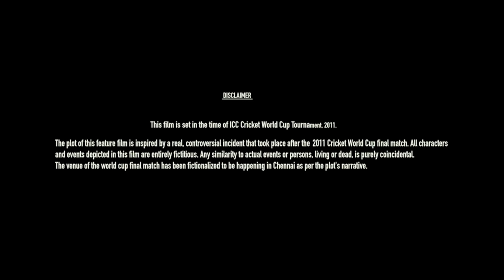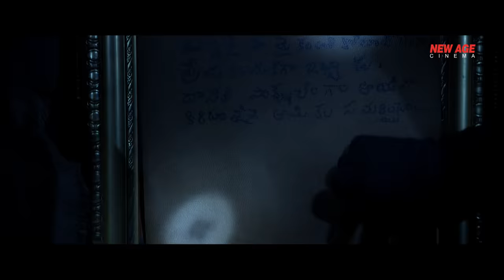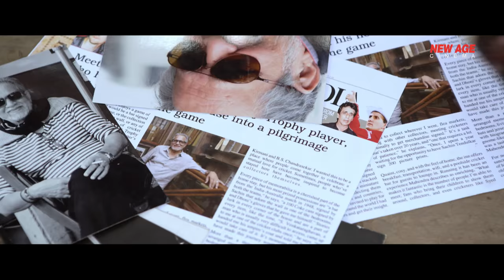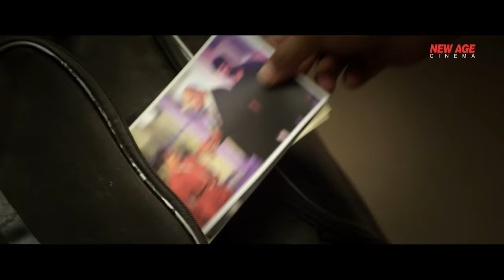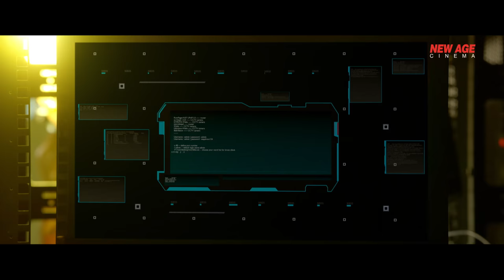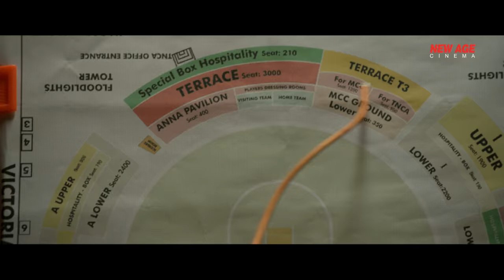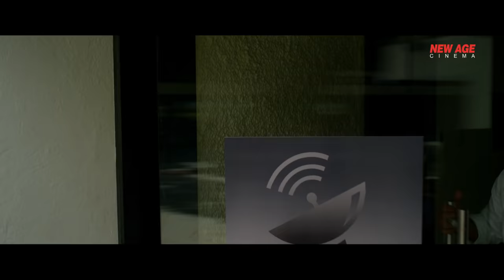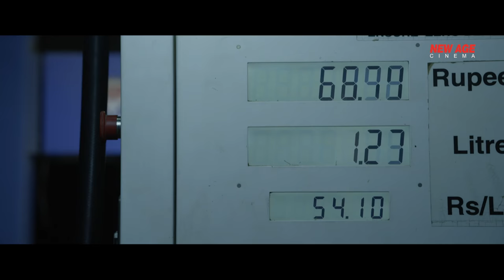GANG OF KHILADIS (2021) Superhit Full Hindi Dubbed Movie | Chandran, Satna T | Hindi Superhit Movies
Presenting New South (Sauth) Indian Movies Dubbed In Hindi 2021 Full (Full Movie In Hindi, New Movies 2021, Hindi Dubbed Movies, Action Movie, South Movie 2021) "GANGS OF KHILADIS (Thittam Poattu Thirudura Kootam)" Starring Chandran, Satna Titus, Parthiban, Chaams & Daniel Annie Pope. Exclusively on @NewAgeCinema

Credits:
Directed by Sudhar
Written by Sudhar
Produced by Raghunathan. P.S.
Starring Chandran, Satna Titus, Parthiban, Chaams & Daniel Annie Pope
Cinematography Martin Joe
Edited by Venkat Ramanan. K.J.

Synopsis
A group of people come up with an impossible plan to steal the 2011 World Cup that India had won against Sri Lanka.